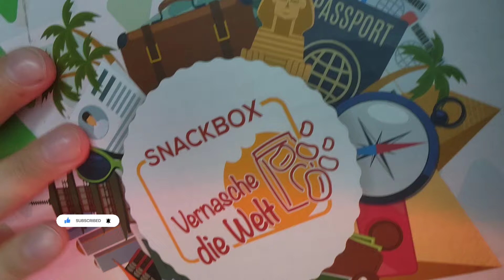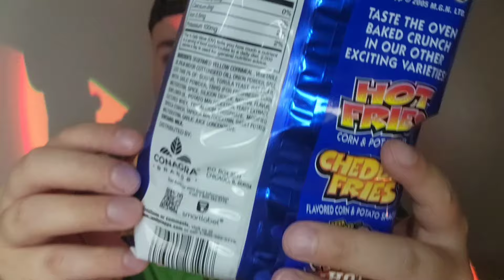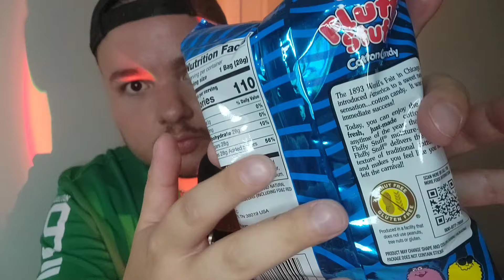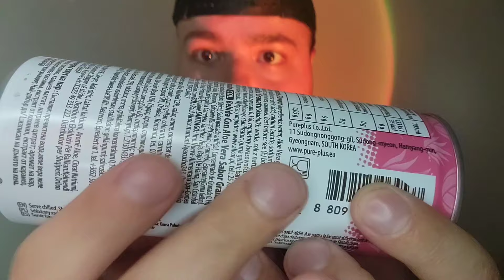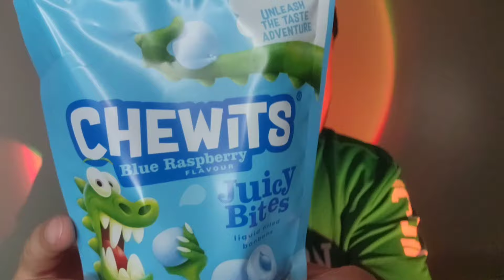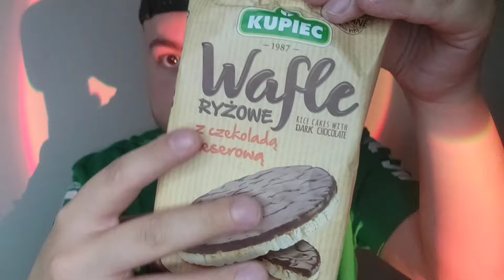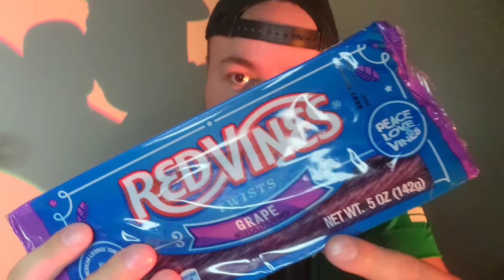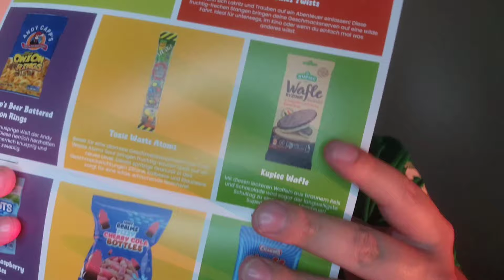ASMR - 🍭🍬 Candy Vegan Mystery Box ! 🤤🤯 (Unboxing, Taste Test)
🍭 kleiner Tipp: hört euch meine ASMR-Videos gerne mit Kopfhörer an. 🍭

Heute gibt es ein ganz besonderes, neues Video! 🍬🍭 Ein unboxing und Taste Test von einer VEGAN CANDY MYSTERY BOX🤯👀🤤 Welche Süßigkeit würdet ihr gerne probieren? Hast du Verbesserungsvorschläge?❤️‍🔥🌟

(wenn du Familie/ Freunde auswählst, entfällt die Paypalgebühr)! Vielen Dank!🍀

💘Hier findest du mich auf meine anderen sozialen Plattformen und da können wir gerne privat quatschen: